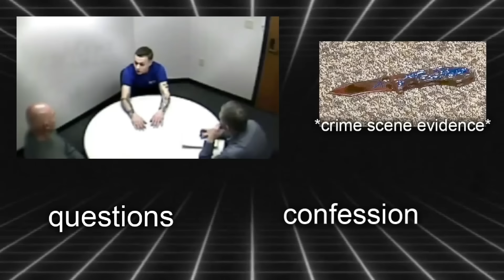Marcus Realized He Ruined His Life So He Did THIS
This was the sight of interrogation room 104, where 19-year-old Marcus Fischer sat as he was accused of robbery and assault. But what got this interrogation so heated was not the questions nor the confession, but a knife that made its way inside. In this video we’re taking you through the interrogation of Marcus Fischer and how he snuck a knife into an interrogation.

On December 13th, 2017, Marcus met with a man he did not know in Northeast Minneapolis in order to purchase a gun. The man was trying to sell him a  Kel-Tech 9mm handgun to Fischer when he pulled out his own gun and  "said words to the effect of 'It's mine now,' shot the victim in the chest and left the scene”.

The bullet grazed the man’s heart and lodged into his lung, causing him to go into acute respiratory arrest in the ambulance. After some extreme measures were taken, the man survived but did not know who the shooter was. After the investigation ran its course, he was able to identify one of the six suspects as the shooter and that person was Marcus Fischer. On December 18th, Marcus was brought in for interrogation which turns out wasn’t his first time.